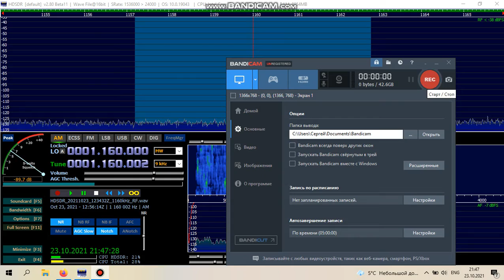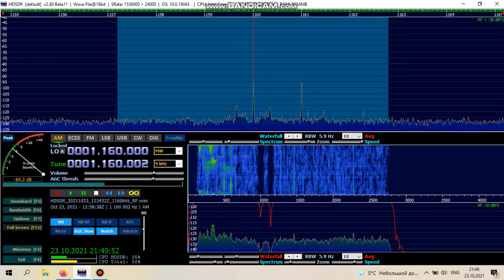1160kHz, KSL, USA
Western Siberia /Russia  (QTH-NO15VL37)